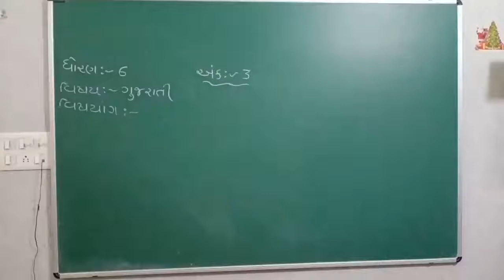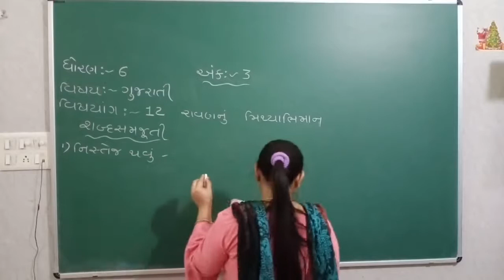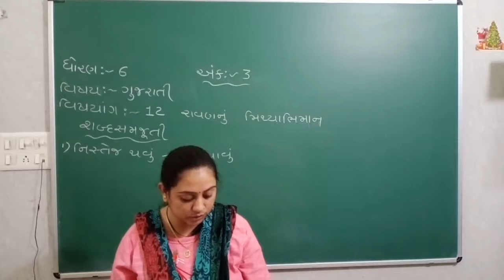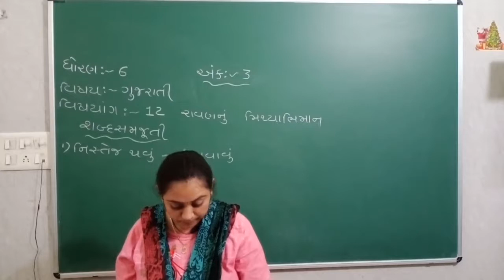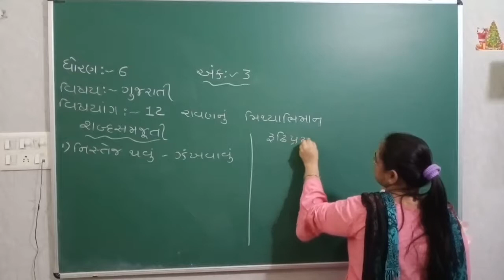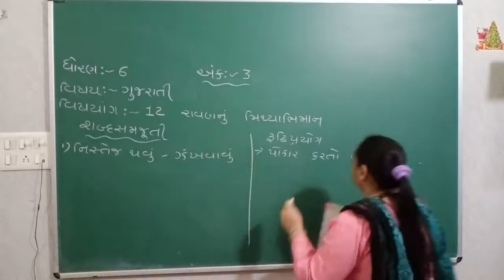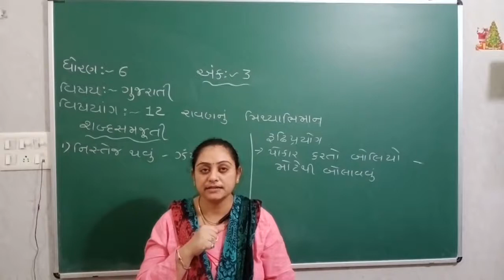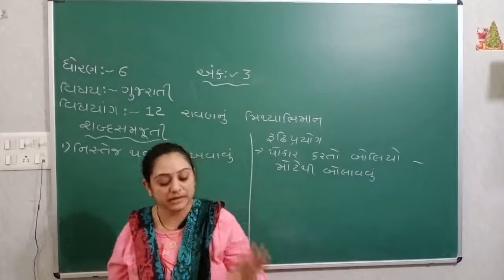6th Gujarati ( Chapter - 12 / Part - 3 )